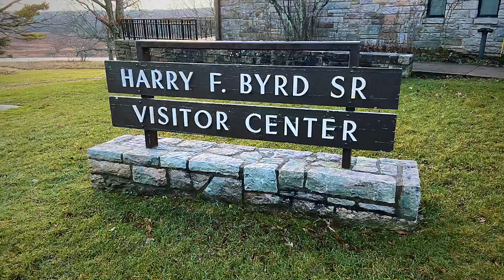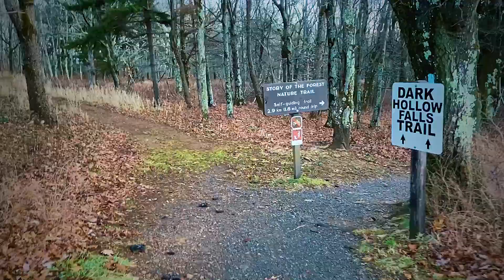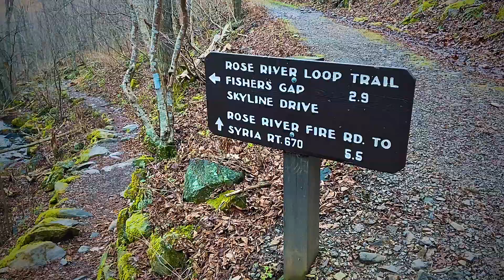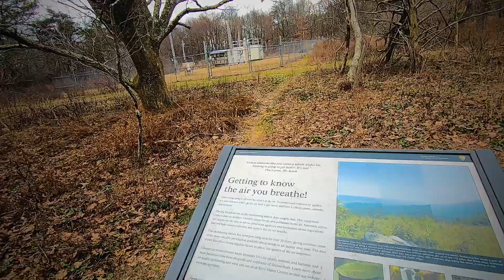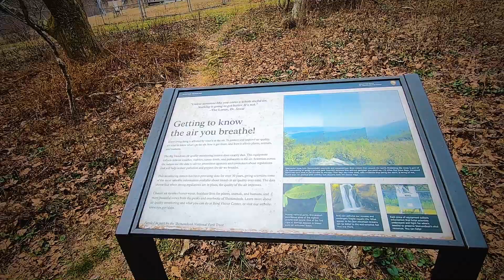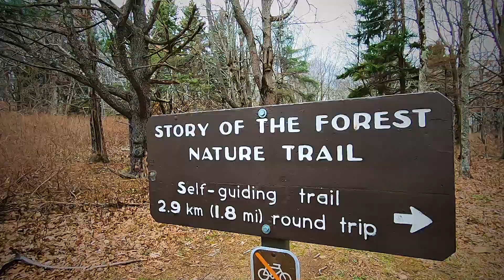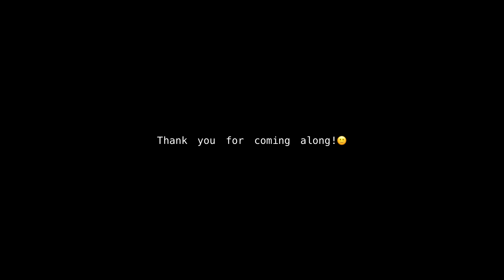Rose River Trail to Story of the Forest Trail - Shenandoah National Park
Hiking Shenandoah National Park - November 2020 - Rose River Trail to Story of the Forest

VIEWING MY VIDEOS
Best viewed at the highest resolution your device supports (I recommend 1080p) and with headsets as I capture all of the sounds (the wind, rain, water, my footsteps, and - not the least - my grunting and panting as I navigate some of these trails.

LOCATION
A trip to The Shenandoah National Park in Virginia for a day hike on Rose River Trail to Story of the Forest (See "Rose River Trail to Story of the Forest" Below)

ABOUT SHENANDOAH NATIONAL PARK
Shenandoah National Park extends along the Blue Ridge Mountains in the U.S. state of Virginia. The Skyline Drive runs its length, and a vast network of trails includes a section of the long-distance Appalachian Trail. Mostly forested, the park features wetlands, waterfalls, and rocky peaks like Hawksbill and Old Rag mountains. Shenandoah is home to many bird species, plus deer, squirrels, and the elusive black bear.

There are over 500 miles of hiking trails in Shenandoah ranging from easy to very strenuous. When you are out on the trails, look for the concrete trail markers with directional information at trailheads and intersections.

ABOUT ROSE RIVER TRAIL TO STORY OF THE FOREST TRAIL

Rose River Trail to Story of the Forest Trail Loop is a 6.4 mile moderately trafficked loop trail located near Stanley, Virginia that features a waterfall and is rated as moderate. The trail is primarily used for hiking, walking, and running.

Start out the Big Meadows campground parking lot. It's very large. You will also find clean restrooms here. You have the option of traversing the trail clockwise or counterclockwise. I traversed it counterclockwise.

You will come to your first waterfall, Dark Hollow Falls. As you continue, you will get to a second waterfall, Rose River Falls.

The trail is rocky and challenging in several sections, but it is a very rewarding hike with many beautiful views along the way.

Note: Towards the end of the trail, you will enter a campground. Bend around it until you see campsite markers 18-24. Go left and enter. You will see a clearing and a narrow trail. Follow it and you will see a blue blaze. You are going in the right direction. Follow the blue blazes from here and you will end up back at the parking lot. Have fun!

Trail: Rose River Trail to Story of the Forest
Trail Type: Loop
Skyline Drive Mile Marker (Big Meadows Lodge): 51.2
Difficulty Rating: Moderate
Distance: 6.4 Miles
Parking: Large paved parking lot. (Big Meadows Lodge)